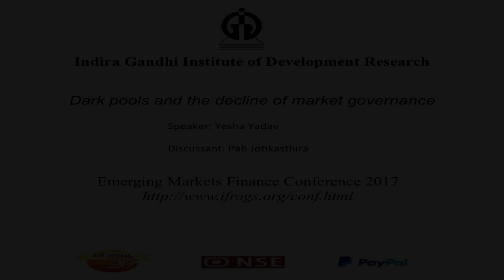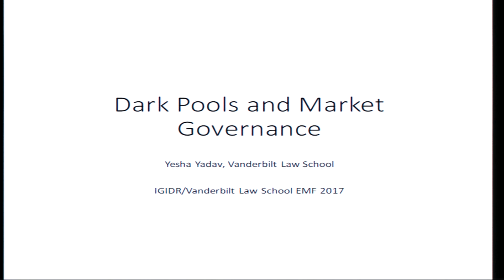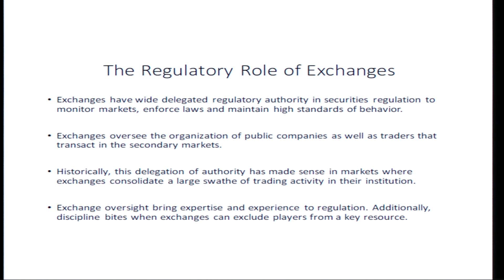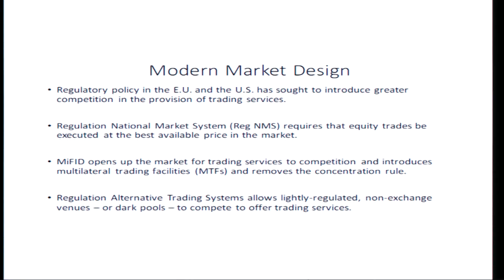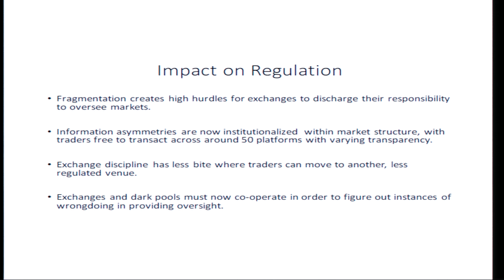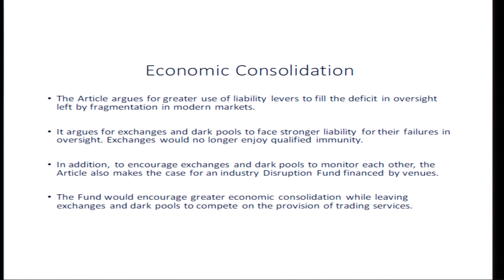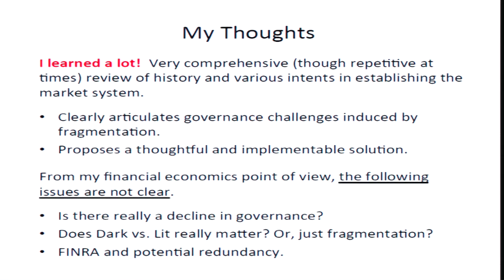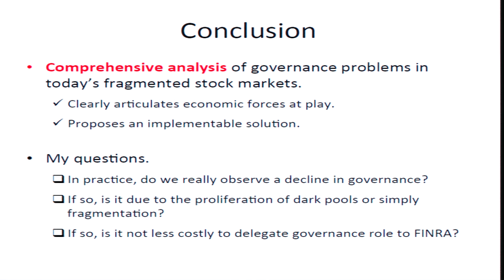Dark Pools and the Decline of Market Governance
Speaker : Yesha Yadav
8th Emerging Markets Finance Conference, 2017
17th - 20th December 2017